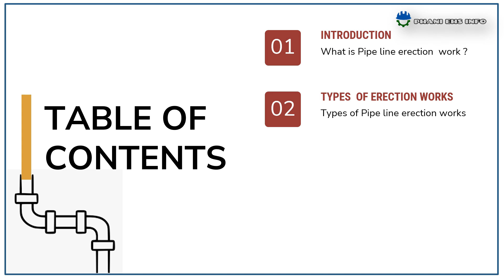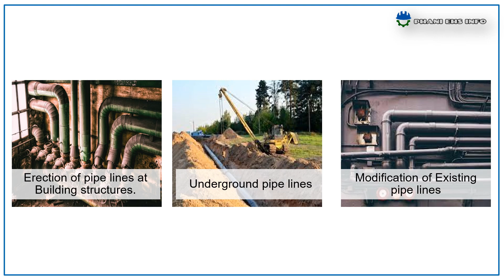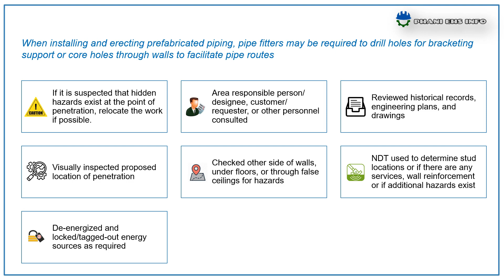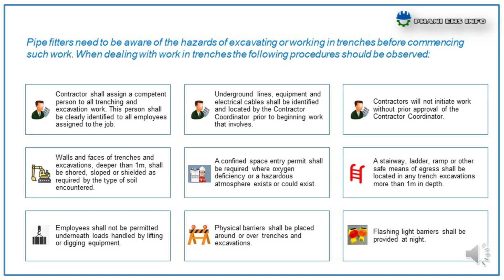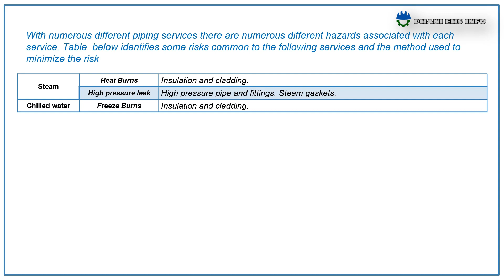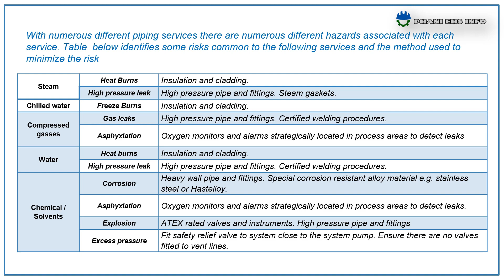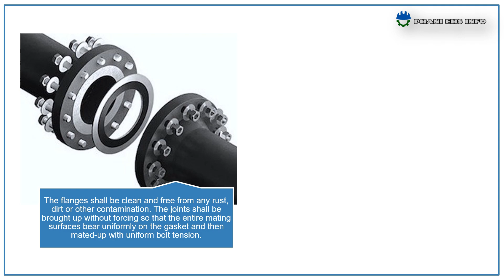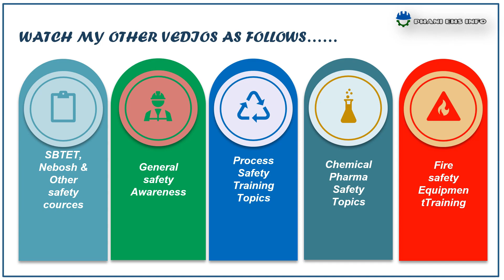PIPE LINE ERECTION WORKS SAFETY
పైప్ లైన్ ఎరక్షన్ భద్రత